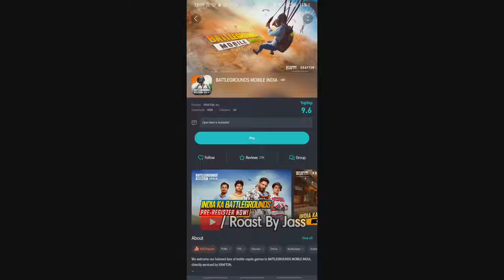How To Download BGMI | BGMI From TapTap App is Safe